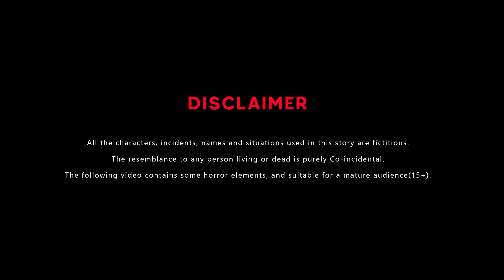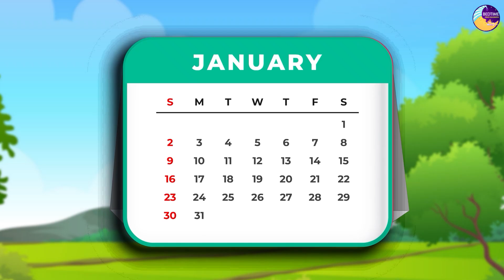स्वार्थ से भारी दोस्ती | Stories in Hindi | Bedtime Stories | Moral Stories | Hindi Kahani